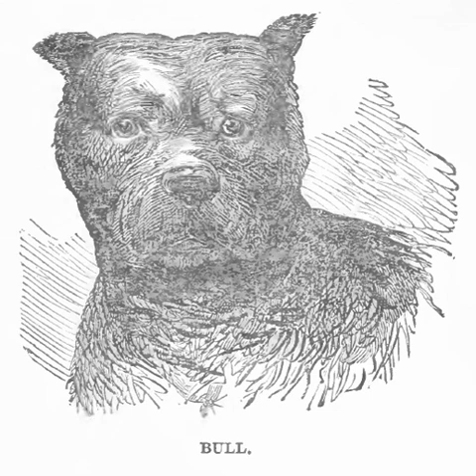The Hoosier Schoolmaster - Chapter 7: Ominous Remarks of Mr. Jones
Author: Edward Eggleston
Performer: LibriVox - Bridget Gaige